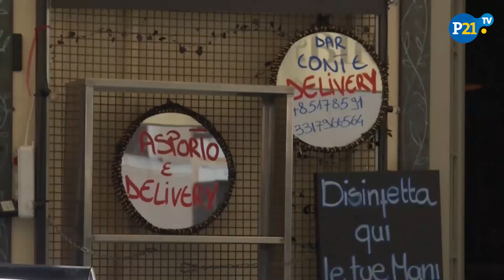Italia inicia salida gradual de la cuarentena entre temores a que resurja el Covid-19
Tras casi 70 días de confinamiento, Italia inicia la reanudación de sus actividades, aunque de forma parcial y bajo una fuerte vigilancia. Durante esta fase, volverán al trabajo unos 4,4 millones de personas y restaurantes pueden servir a sus clientes productos para llevar.